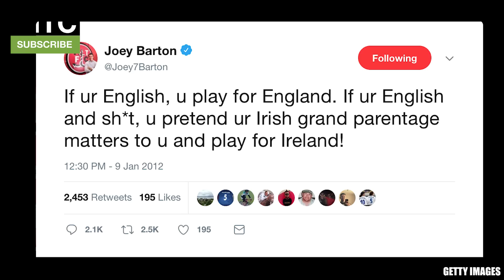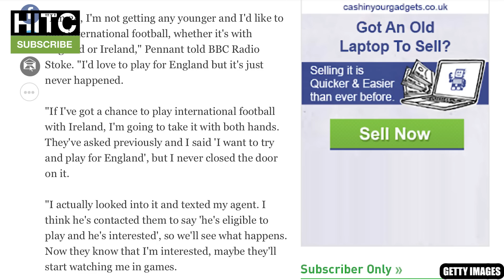IRISH GUY'S MESSAGE FOR DECLAN RICE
Declan Rice is keeping Martin O'Neill, Roy Keane and the entire nation of Ireland - well, the Republic anyway - on tenterhooks after declaring that he'll need time to decide whether he wants to switch allegiances to Gareth Southgate's England.

Pity he couldn't have had these thoughts before playing three friendlies for the Republic...

The Irish Guy gives his opinion.